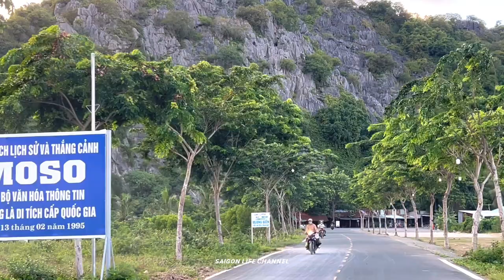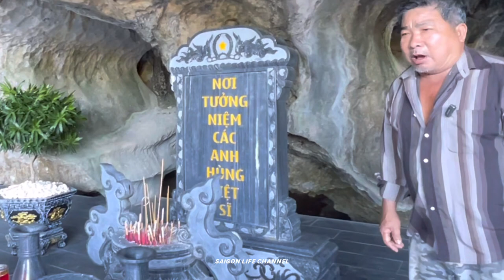THAM QUAN & THÁM HIỂM KHU DI TÍCH QUỐC GIA MOSO HÀ TIÊN - KIÊN GIANG